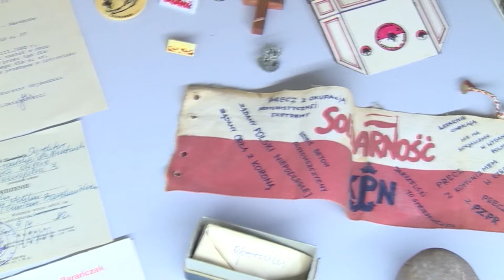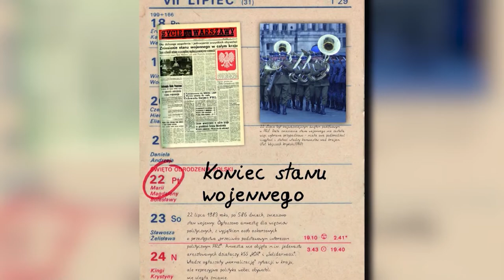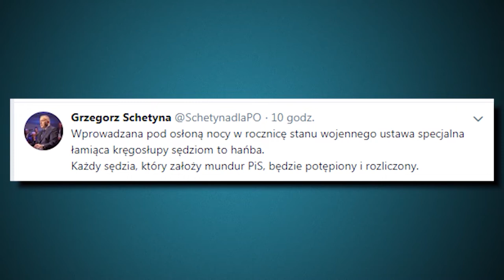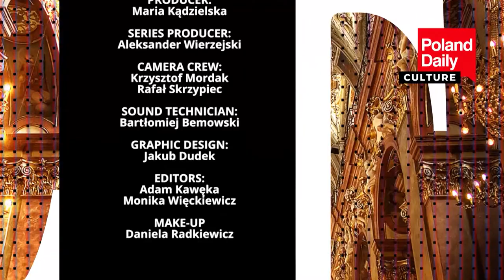News, business, travel, culture and history of December 13th 2019